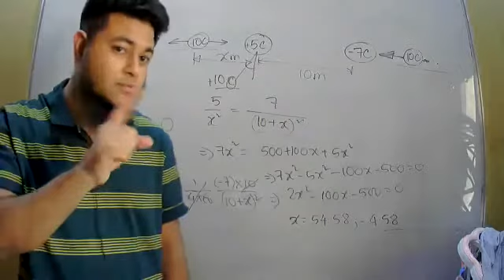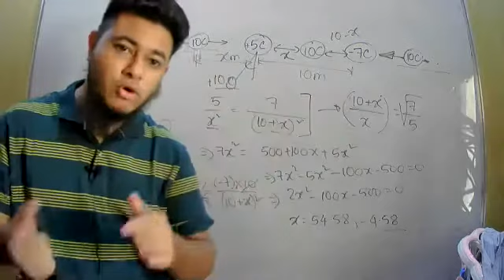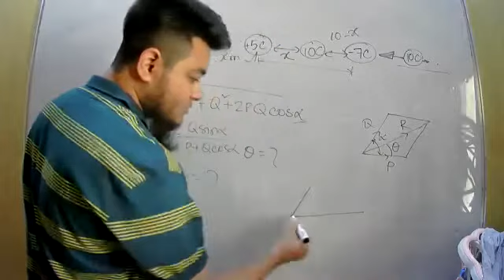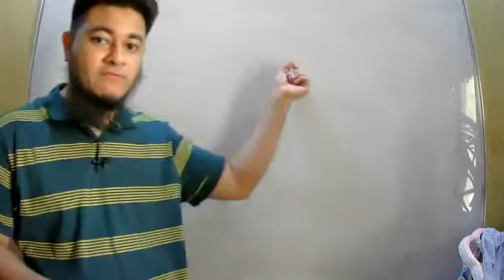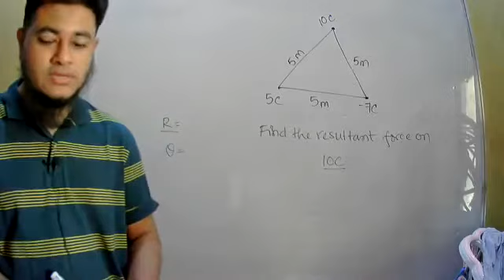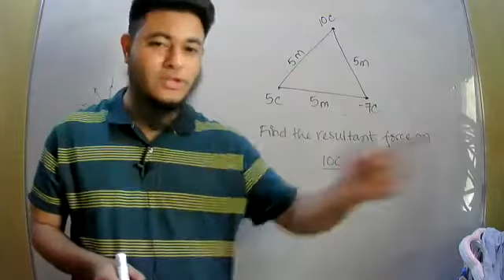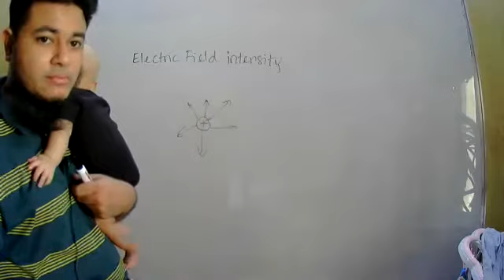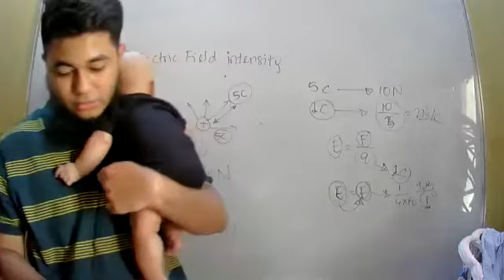5.Gr.12-Physics-Electrostatics-(Electric Filed, & Intensity)-14.09.2021